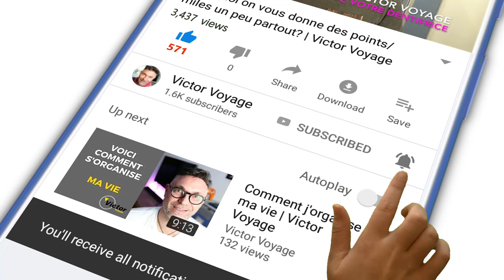10 Conseils pour voyager pendant le temps des fêtes | Victor Voyage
Vols surbookés, vols retardés, bagages perdus, correspondances manquées,... Il y a plein de raisons de stresser quand on voyage pendant ces périodes occupées ou tout le monde part et reviens les mêmes jours.
Aujourd'hui, je partage avec vous 10 conseils pour voyager mieux, réduire votre stress et profiter au mieux de votre voyage.

Allez vous partir quelque part en décembre? Qu'est ce qui vous rends le plus nerveux? Partagez vos expériences dans les commentaires.